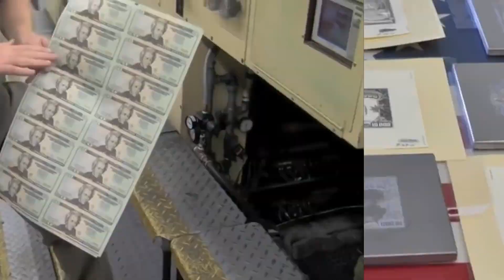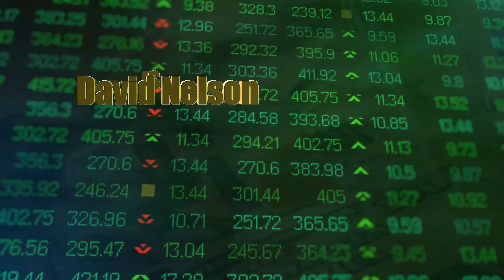Market Minute July 15, 2022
Retail Sales - The Good News is that the consumer is still strong. The Bad News is that the consumer is still strong and the Fed will likely have to keep their foot on the brakes.